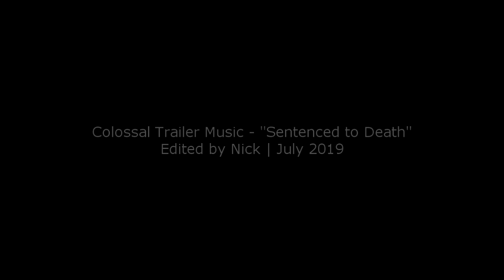Faith Lehane | Break Me Off a Switch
Summary: "Break me off a switch, son. There’s about to be a whuppin'." – Faith Lehane
Soundtrack: Colossal Trailer Music - "Sentenced to Death"
Warning: Hell hath no fury like a Slayer scorned

Originally, the video was going to be about Faith and her path to redemption, and it was supposed to be meaningful or something, but then I remembered how my last video project put me through blood, sweat, and tears. So I decided that I needed to go with something simple and laid-back—Faith and her badassery.

Hope you enjoy it as much as I did editing it.